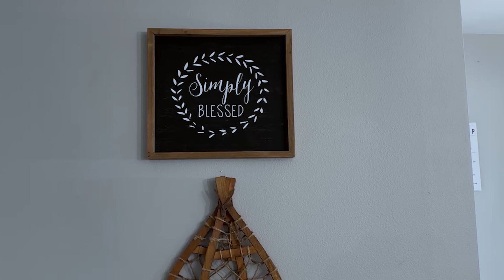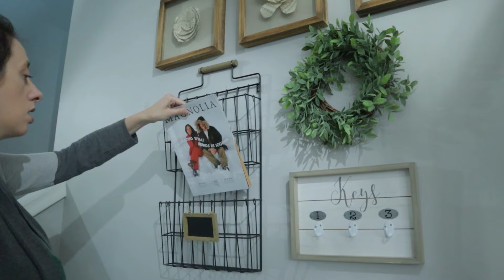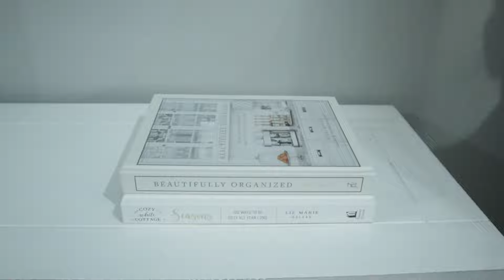❄ WINTER WHOLE HOUSE DECORATING MARATHON 2024 | FARMHOUSE DECORATE WITH ME | AFTER-CHRISTMAS DECOR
Hello everyone! It's time for my winter whole house decorating marathon! I hope you all enjoy today's video and get all the winter decor inspiration and motivation as you decorate with me! ❄🤍

My name is Amanda and I'm a stay-at-home mom to two boys. I love all things home decor and homemaking and can't wait to share all the exciting changes we're making in our home with you! :)